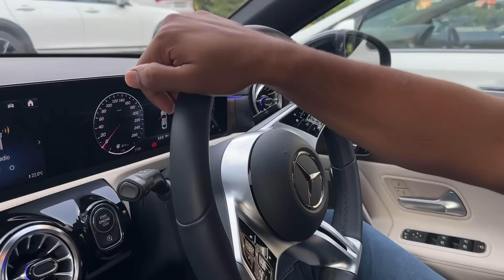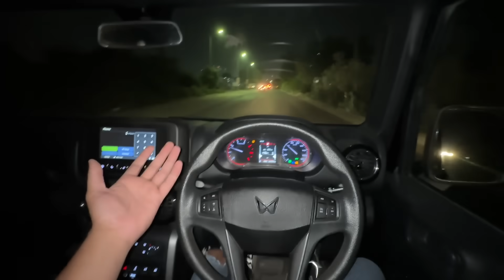Ek Or New Car Add Hone Vali Hai Apni List Mei 😍